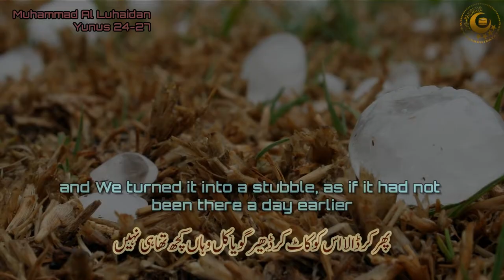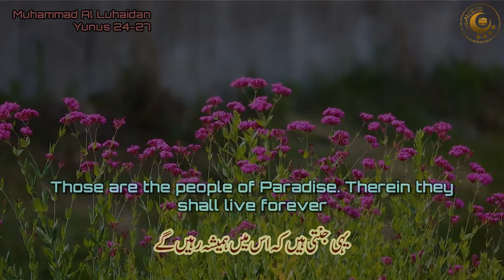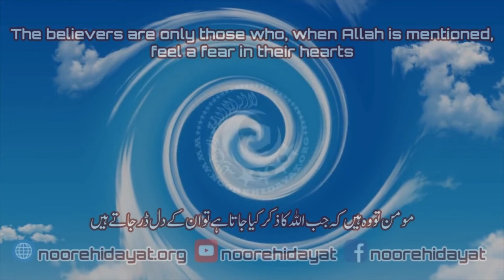Beautiful Quran Recitation | Surah Yunus Aats 24 to 27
Beautiful Quran Recitation of Surah Yunus Aats 24 to 27 by Muhammad Al Luhaidan
آیات شفاء
آیات شفا
No Copyright
Manzil Dua
Quran recitation
Quran mp3
Al Quran
Quran Pak
01.Surah Al-Fatihah
02.Surah Al-Baqarah
03.Surah Al-imran
04.Surah An-Nisa
05.Surah Al-Ma'idah
06.Surah Al- An'am
07.Surah Al- A`raf
08.Surah Al-Anfal
09.Surah At-Tawbah
10.Surah Yunus
11.Surah Hud
12.Surah Yusuf
13.Surah Ar-Ra`d
14.Surah Ibrahim
15.Surah Al-Hijr
16.Surah An-Nahl
17.Surah Al-'Isra
18.Surah Al-Kahf
19.Surah Maryam
20.Surah Taha
21.Surah Al-'Anbya'
22.Surah Al-Haj
23.Surah Al-Mu'minun
24.Surah An-Nur
25.Surah Al-Furqan
26.Surah Ash-Shu`ara
27.Surah An-Naml
28.Surah Al-Qasas
29.Surah Al-`Ankabut
30.Surah Ar-Rum
31.Surah Luqman
32.Surah As-Sajdah
33.Surah Al-'Ahzab
34.Surah Saba'
35.Surah Fatir
36.Surah Ya-Sin
37.Surah As-Saffat
38.Surah Sad
39.Surah Az-Zumar
40.Surah Ghafir
41.Surah Fussilat
42.Surah Ash-Shuraa
43.Surah Az-Zukhruf
44.Surah Ad-Dukhan
45.Surah Al-Jathiyah
46.Surah Al-'Ahqaf
47.Surah Muhammad
48.Surah Al-Fath
49.Surah Al-Hujurat
50.Surah Qaf
51.Surah Adh-Dhariyat
52.Surah At-Tur
53.Surah An-Najm
54.Surah Al-Qamar
55.Surah Ar-Rahman
56.Surah Al-Waqi`ah
57.Surah Al-Hadid
58.Surah Al-Mujadila
59.Surah Al-Hashr
60.Surah Al-Mumtahanah
61.Surah As-Saf
62.Surah Al-Jumu`ah
63.Surah Al-Munafiqun
64.Surah At-Taghabun
65.Surah At-Talaq
66.Surah At-Tahrim
67.Surah Al-Mulk
68.Surah Al-Qalam
69.Surah Al-Haqqah
70.Surah Al-Ma`arij
71.Surah Nuh
72.Surah Al-Jinn
73.Surah Al-Muzzammil
74 Surah Al-Muddaththir
75.Surah Al-Qiyamah
76.Surah Al-'Insan
77.Surah Al-Mursalat
78.Surah An-Naba'
79.Surah An-Nazi'aat
80.Surah Abasa
81.Surah At-Takwir
82.Surah Al-Infitaar
83.Surah Al-Mutaffifin
84.Surah Al-Inshiqaq
85.Surah Al-Burooj
86.Surah At-Tariq
87.Surah Al-A'la
88.Surah Al-Ghaashiyah
89.Surah Al-Fajr
90.Surah Al-Balad
91.Surah Ash-Shams
92.Surah Al-Lail
93.Surah Ad-Duha
94.Surah Ash-Sharh
95.Surah At-Tin
96.Surah Al-Alaq
97.Surah Al-Qadr
98.Surah Al-Baiyyinah
99.Surah Az-Zalzalah
100.Surah Al-Aadiyaat
101.Surah Al-Qari'ah
102.Surah At-Takaathur
103.Surah Al-Asr
104.Surah Al-Humazah
105.Surah Al-Feel
106.Surah Quraish
107.Surah Al-Maa'oon
108.Surah Al-Kauthar
109.Surah Al-Kaafiroon
110.Surah An-Nasr
111.Surah Al-Masad
112.Surah Al-Ikhlaas
113.Surah Al-Falaq
114.Surah An-Naas